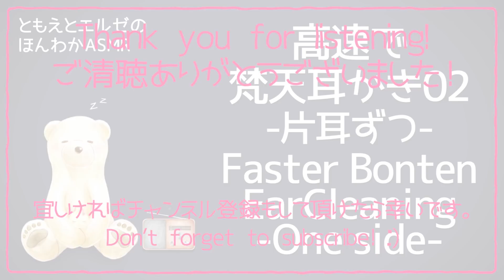【ASMR】高速梵天耳かき-片耳ずつ-02【声なし・No Talking】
高速梵天耳かきです！
高速耳かきはどうしても音割れや余計な音が多く、
いつもより編集に時間がかかりました…。
音割れしないようにできればいいのですが、中々難しいものですね💦